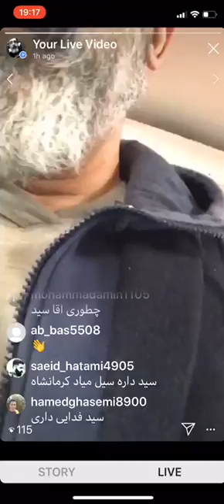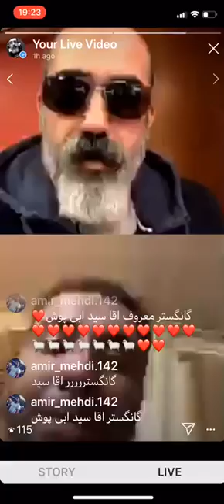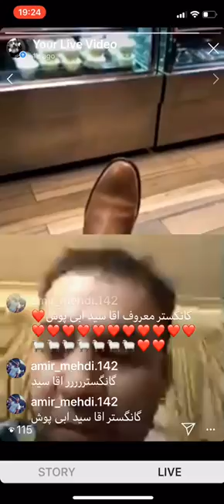سید ابی پوش.. می خورم به سلامتی گدا گشنه های هانی کُنا کف لندن تا اخر ببنید...